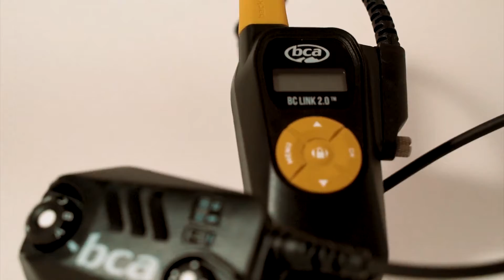BEST WALKIE TALKIES 2021 - Top 5 Walkie Talkies For Hunting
Links for BEST WALKIE TALKIES 2021 - Top 5 Walkie Talkies For Hunting

5. ArcShell AR-5
4. The Midland X-Talker T-10
3. The Motorola T600
2. The Baofeng BF-F8HP
1.  The Backcountry Access BC Link 2.0

How to Choose Best Walkie Talkies 00:00
5- ArcShell AR-5 03:40
4- The Midland X-Talker T-10 05:00
3- The Motorola T600 06:28
2- The Baofeng BF-F8HP 07:19
1- The Backcountry Access BC Link 2.0 08:59

The Walkie Talkie is probably one of the most popular gadgets ever invented. Kids love them
when they’re pretending to play cops and robbers and adults use them when they plan on
spending some time in the backcountry, hiking, camping or just enjoying the great outdoors. Cell
phones aren’t a reliable option: even in today’s connected world, it is difficult to find service in
remote locations. So, walkie talkies become the only source of communicating effectively with
the rest of your group and the outside world when something goes wrong.

There are many things to look for when you’re purchasing a walkie Talkie such as clarity and
range in varying conditions and undulating terrain, if they still work after getting wet in the rain
and snow, and if their battery life is long enough.

1oTopTech is a participant in the Amazon Services LLC Associates Program, an affiliate advertising program designed to provide a means for sites to earn advertising fees by advertising and linking to Amazon.com. As an Amazon Associate, I earn from qualifying purchases.